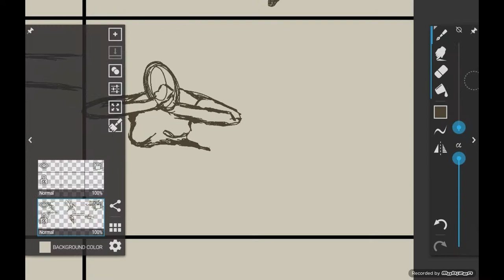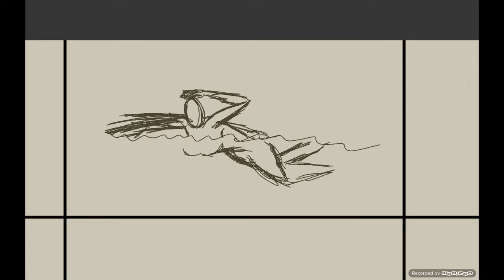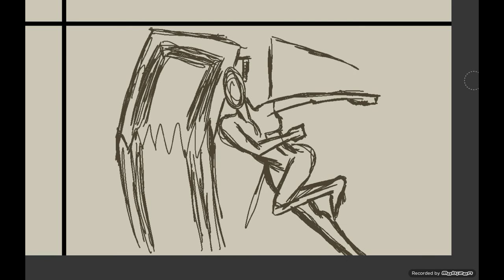Speed Drawing 15 -- Fighting and Athletics (32X Speed)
Original video length: 1 hour, 25 minutes, 14 seconds.

Music

Neutralized by Paragon X9